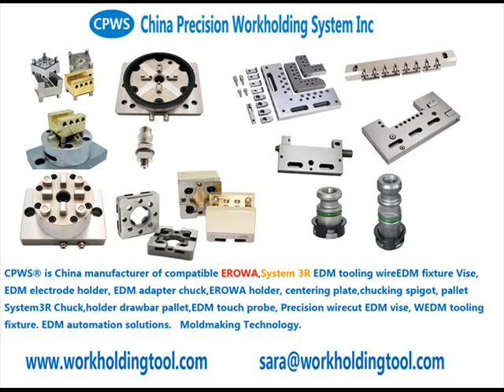EDM Clamping Fixture 3R-600.24-S, Manual chuck, MacroStandard